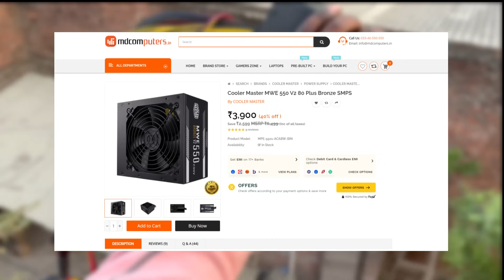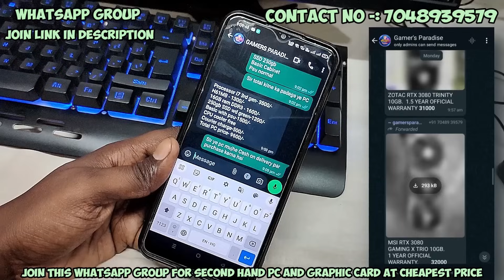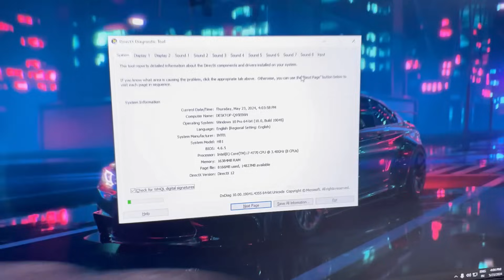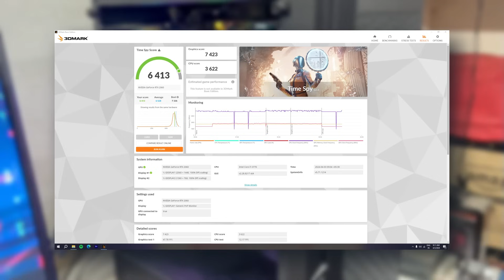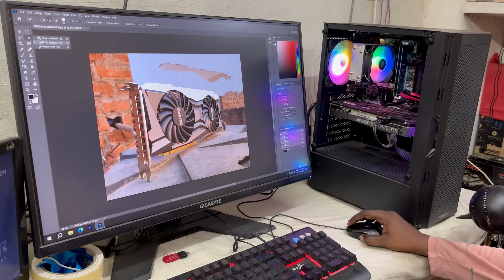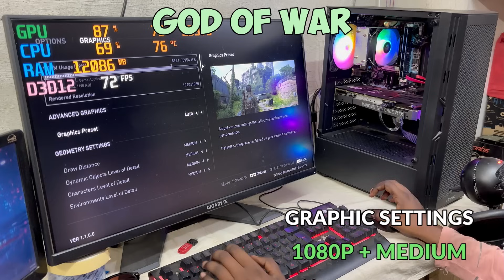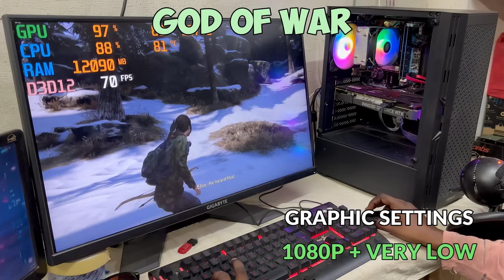20,000/- Rs i7 GAMING PC!⚡️WITH RTX GRAPHIC CARD 🤯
20,000/- Rs i7 GAMING PC!⚡️I BOUGHT THE CHEAPEST RTX GAMING PC 🤯🤯

Gamer's Paradise SHOP DETAILS -:
Deals in : -  prebuilt pc - custom pc build - Graphic cards

Store Address - A 1/1 , MBO Building, Third Floor, Main Road, Durgapuri Chowk, West Jyoti Nagar, Shahdara, Delhi-110093

NVME M.2 SSD
450 WATT PSU
BUDGET GAMING CABINET